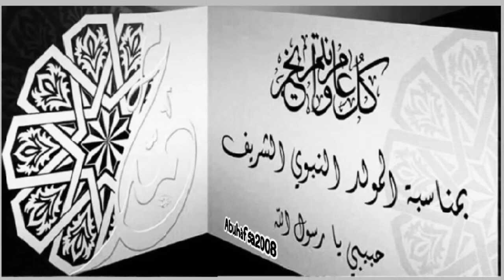Eid Milad un Nabiﷺ whatsapp status2022 | Eid Milad un Nabi 2022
Eid Milad un Nabiﷺ whatsapp status 2022 | Eid Milad un Nabi 2022

Jashne Eid Milad un Nabiﷺ
Prophet of mercy